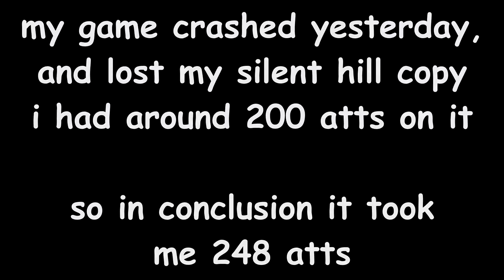Silent Hill 100% (hard demon) by majackO | geometry dash 2.1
why is this rated hard demon lol?

atts: 248
song: silent hill (dubstep) by jewelz123
id:99719